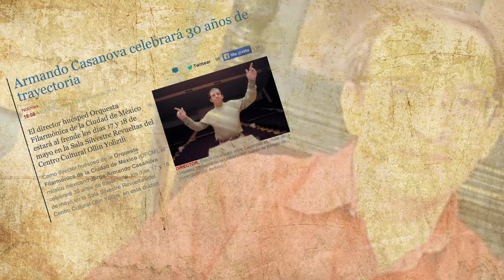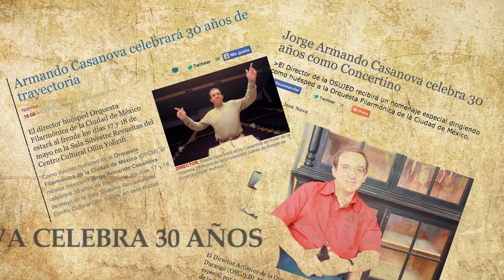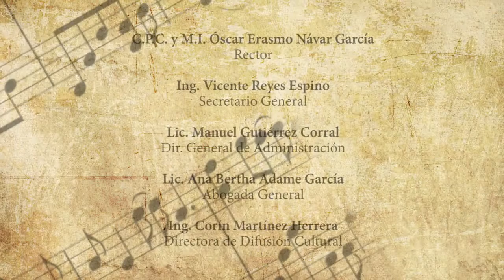Entrevista a Jorge Armando Casanova director de la OSUJED